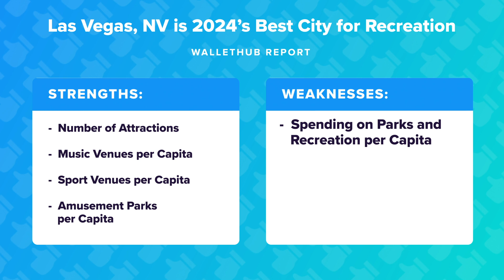Las Vegas, NV is 2024’s Best City for Recreation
The personal-finance website WalletHub just released its report on 2024's Best Cities for Recreation
Source:
2024's Best Cities for Recreation